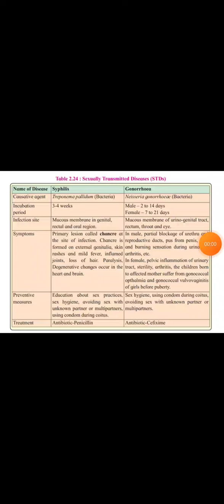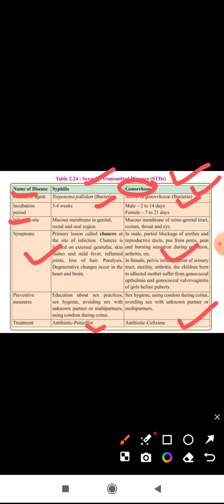MCQs conceptual frame work on Sexually